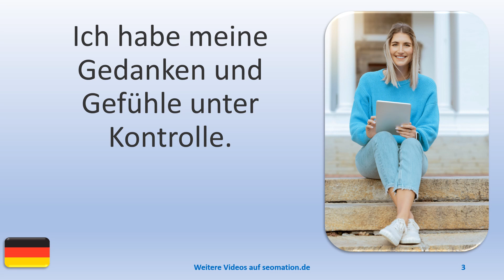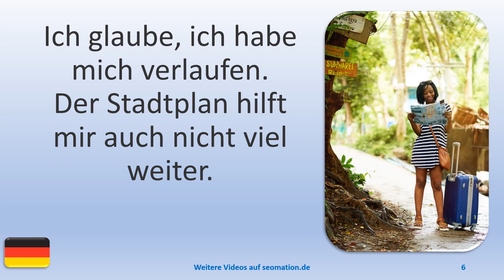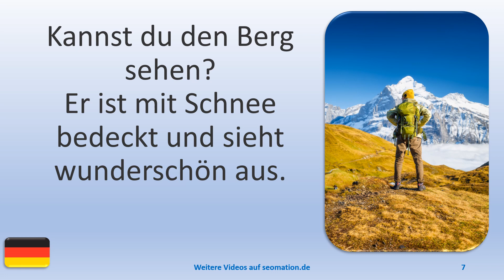▶️7614▶️ Ich lerne Deutsch mit Texten und Bildern in unterschiedlichen Situationen.